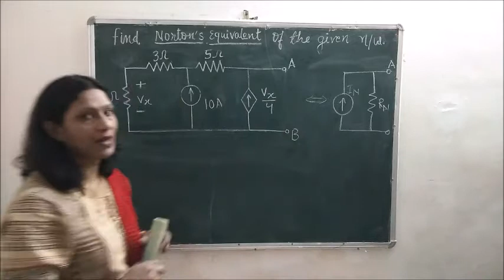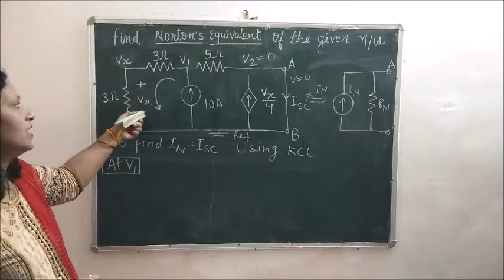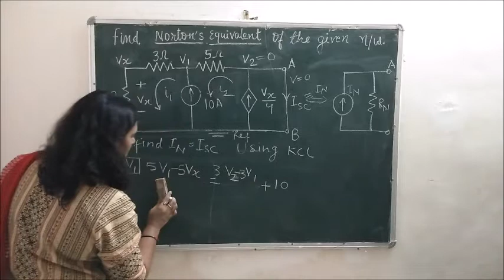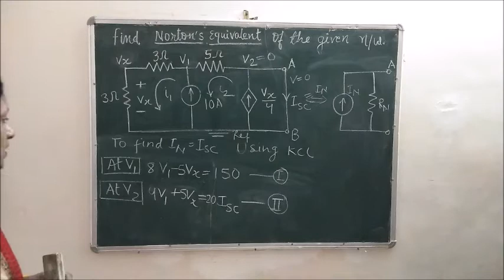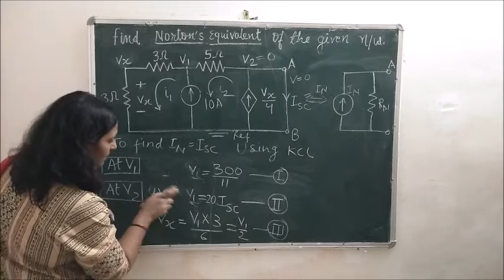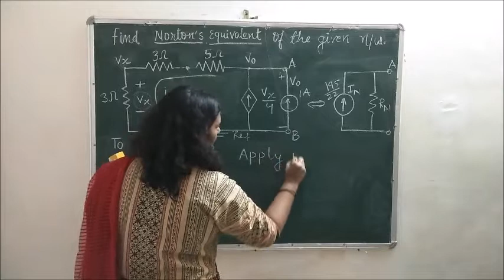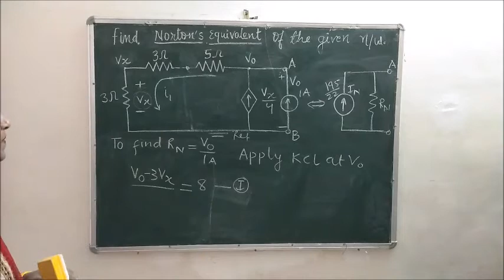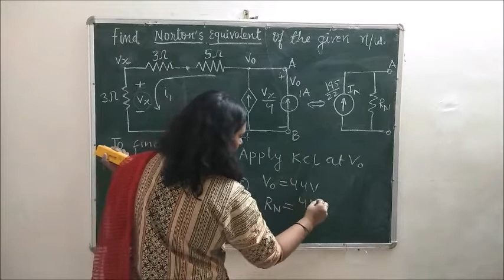norton's theorem with dependent source circuit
This video is to find Norton's equivalent circuit using Kirchhoff's Current law in dependent current source circuit. its  very simple and easy approach to understand the concept behind current directions in circuit